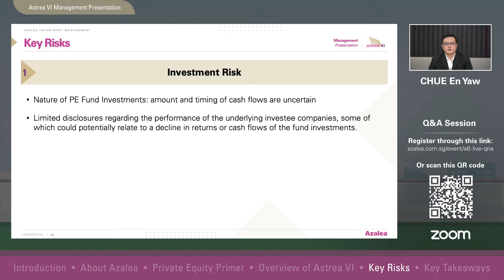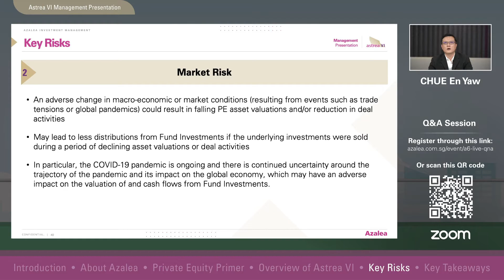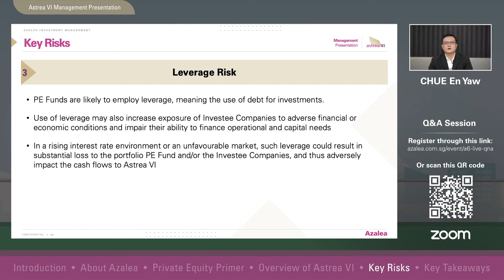Part 5 - Key Risks - Astrea VI Management Presentation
PE Bonds are asset-backed securities, or bonds, backed by cash flows from private equity funds (“PE funds”).

Like any other bond, an investor owns a debt instrument. An investor pays a principal amount at the start of the investment and typically receive semi-annual interests until maturity, when the principal is repaid.

However, PE Bonds are unique in several ways, especially in the asset base from which cash is generated to service the bond obligations and how the cash is distributed.